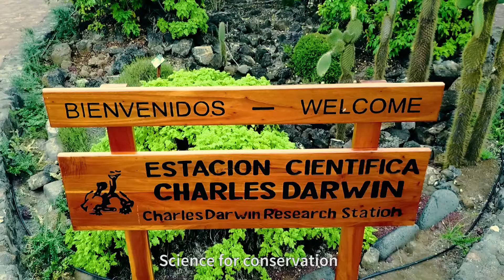Galapagos Verde 2050